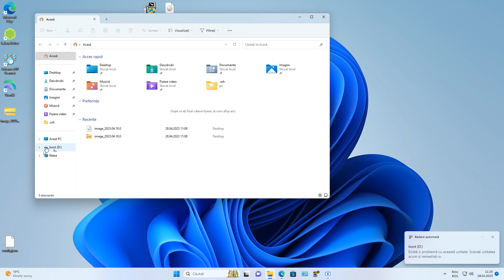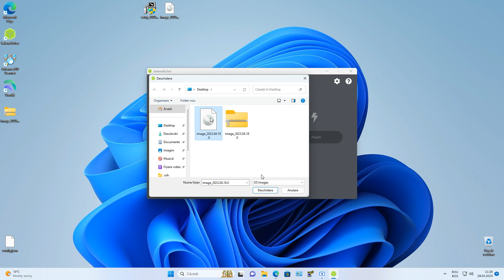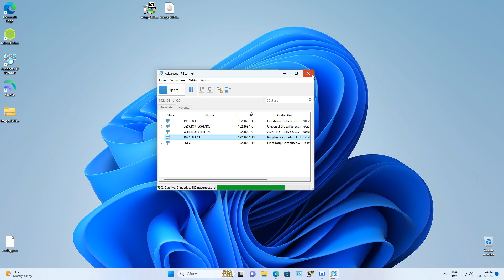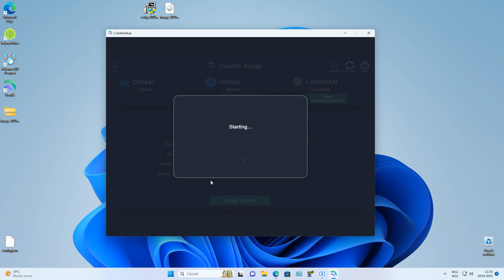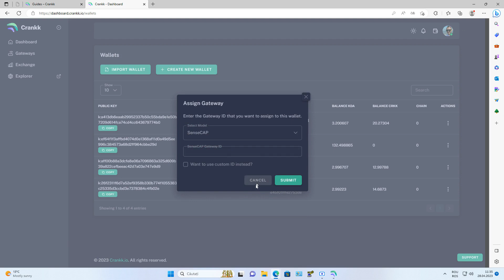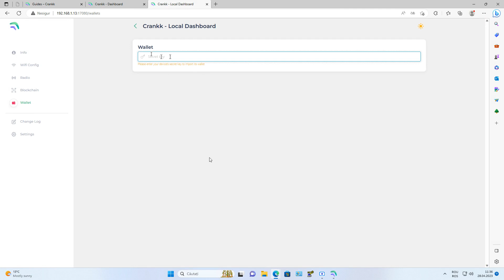Converting SenseCAP M1 Denylist Helium miners to CRANKK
Foloseste link-ul pentru reducere 5 USD la chizitionarea unei noi licente CRANKK

Va puteti converti sensecap m1 denylist helium la CRANKK
1). Achizitionati licenta CRANKK.
2). Descarcati Imaginea CRANKK si extrageti din fisierul ZIP.
3). Descarcati Installer Windows in cazul meu si instalati.
4). Descarcati balenaEtcher si instalati.
5). Deschideti balenaEtcher si Flash-uiti cardul micro sd cu imaginea CRANKK.
6). Introduceti cardul micro sd in Sensecap M1
7). Deschideti programul CRANKK si instalati HELIUM si dupa aceia CRANKK.
8). Copiere Device ID:.
9). Asociere Device ID cu licenta CRANKK
10). Copiati key secret din wallet
11). Mergeti in dashboard local, la wallet si salvati key secret.
Spor la minat!